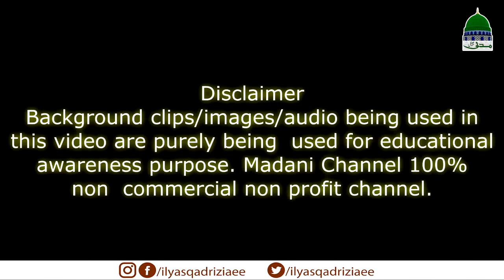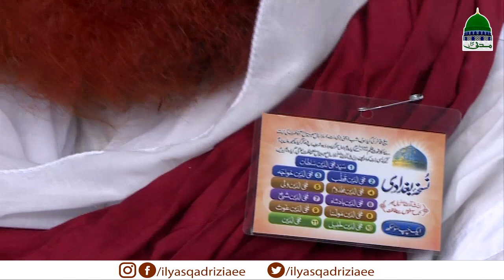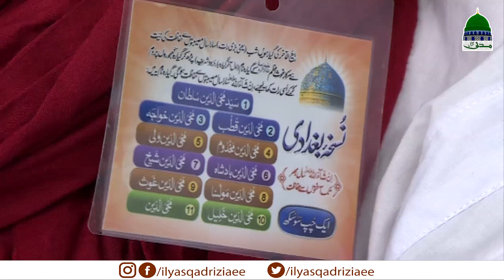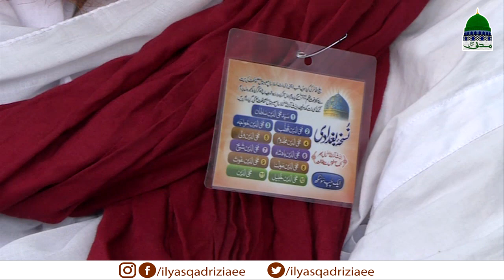Maulana Ilyas Qadri | Madani Muzakra Ep#1177 | Rabi ul Aakhir | Madani Channel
Watch Rabi ul Aakhir Special Madani Muzakra episode 1177 dated 02 January 2017.

This video specially prepared on the event of Death Anniversary (Urs Mubarak) of Hazrat Sheikh Abdul Qadir Jilani.
Let see what Maulana Ilyas Qadri describing and telling useful info.

Madani channel is one of the leading sunnah inspired spiritual channel Pakistan, throughout running in the world under the supervision of Dawat e Islami, bringing you most important, helpful and useful Islamic information and solution of sharia issues in the light of Al-Quran & Al-Hadith.